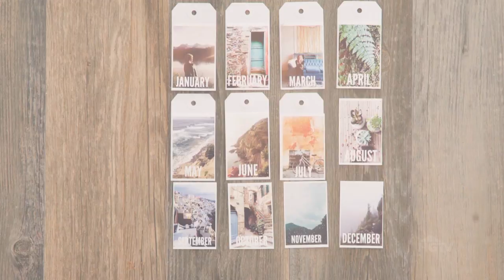DIY Photo Flip Calendar | HGTV Happy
Need a little Happy? Give yourself a stress-free break with our smile-worthy videos.